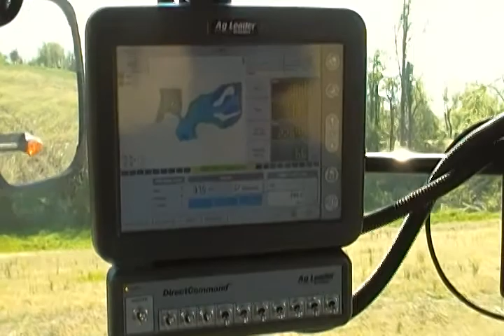Capstan Ag Systems N-Ject with Ag Leader Insight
The N-Ject is applying NH3 with an Ag Leader Insight with three sections of automatic section control.  The toolbar is a 15 knife DMI 3pt. hitch style applicator on 30" Centers.  Tank pressure is around 110psi and the operator is using a variable rate prescription with rate ranges from 140lbsNH3/acre to 200lbNH3/acre.  The rig is operating in Fulton, KY.